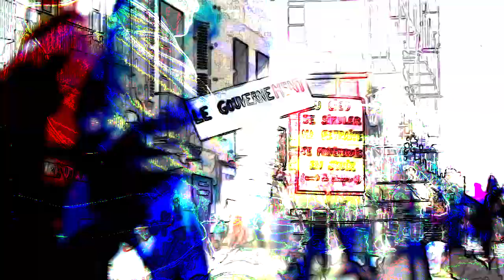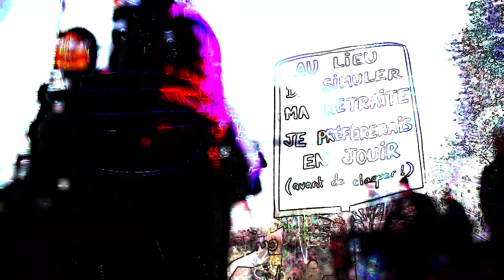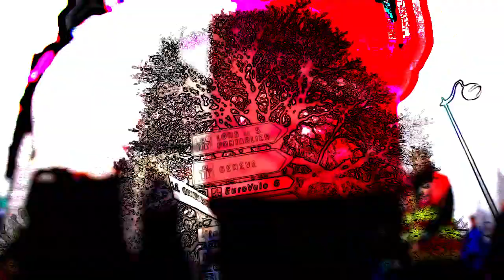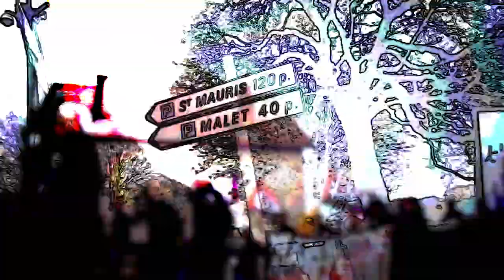le gouverneMENT par la 6ème République [Plus jamais de 49.3 ! en téléchargement gratuit]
Merci aux 5000 DoloisES* qui manifestent tout au long de cette vidéo.
Merci à celles et ceux qui bloquent l'économie.
Merci à toi qui te soulève, pas juste contre la réforme de la retraite, mais pour un monde vivant !!!

Envie de prendre le maquis ? Rejoins une des 42 ZAD indiqués sur la carte du JDD

*Pour 30000 habitants c'est un bon ratio ^^ Il y a des couches vidéo en plus, mais les manifestants que l'on voit du début à la fin ce sont ces 5000 manifestants qui étaient présent le jeudi 8 mars 2023.